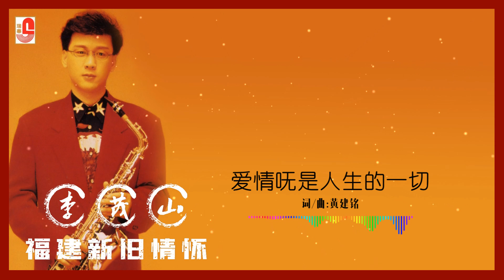李茂山 - 爱情呒是人生的一切（Official Lyric Video)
李茂山 ‖ 福建新旧情怀 ‖ SWCD28054